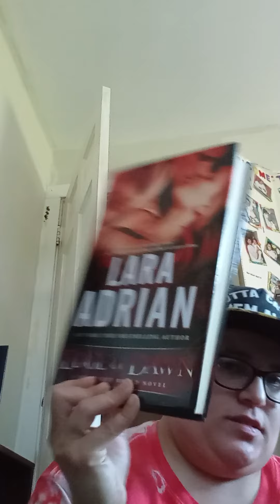Forty-six video and Edge of Dawn